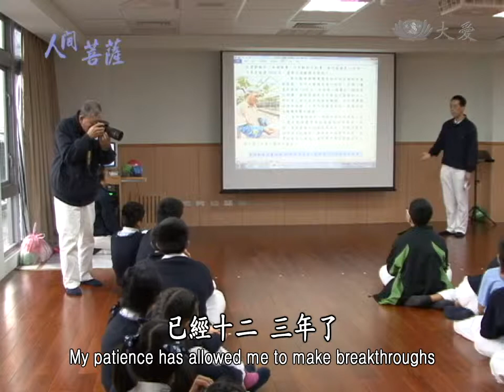【人間菩薩】柳復中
【台北人文真善美】柳復中(濟存)師兄